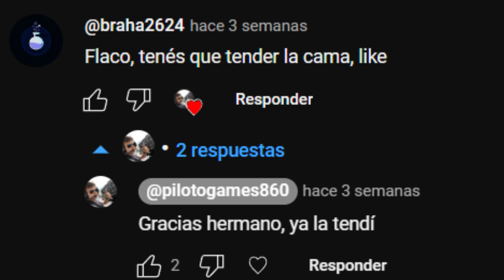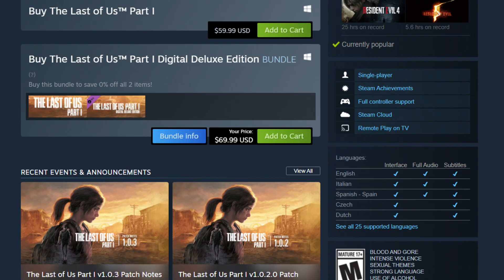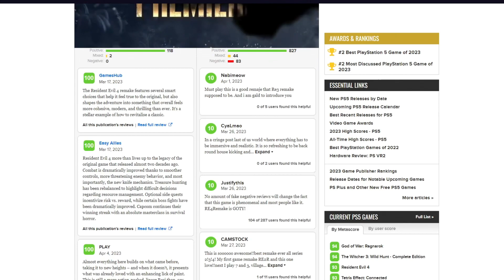Resident Evil 4 Remake/(El mejor remake de un videojuego)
Ya el tercer video seguido de la saga resident evil, espero lo disfruten y hasta la próxima